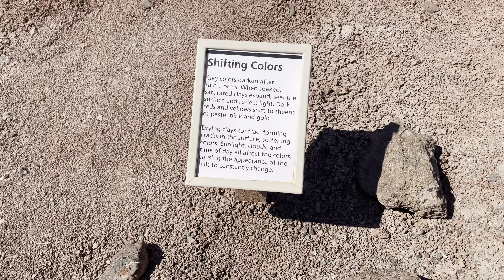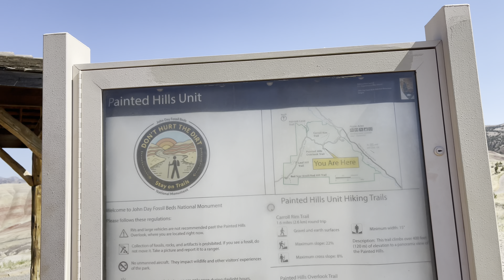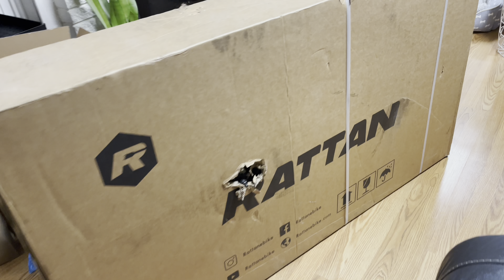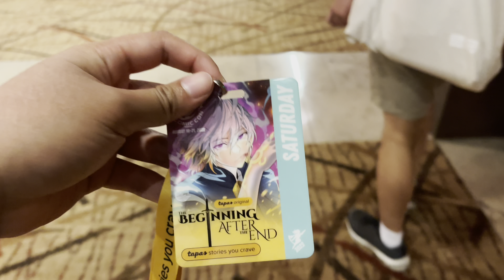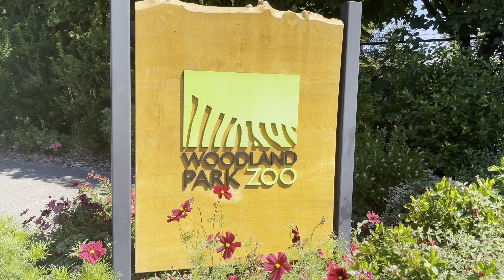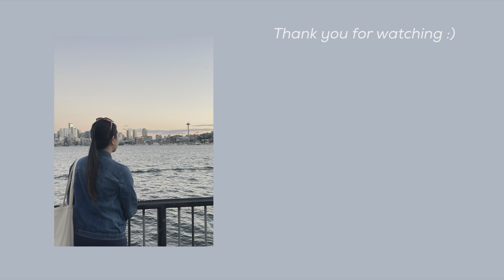Life Lately | The End Of A Roadtrip, Building A Bike, Comic Con, Seattle Zoo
Filmed on July 26 - Aug 22 2022